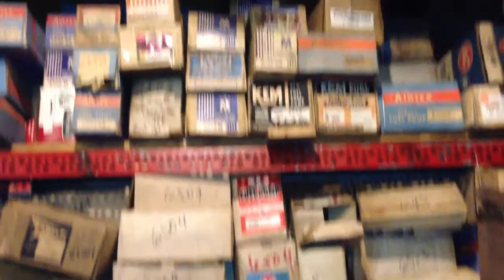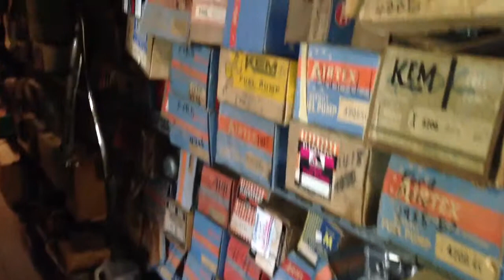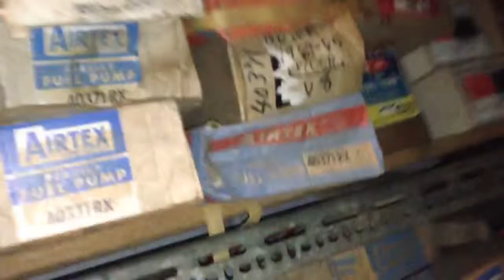Over 4,000 Vintage Fuel Pumps For Sale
Massive inventory of Vintage NOS and NORS Fuel Pumps for sale.